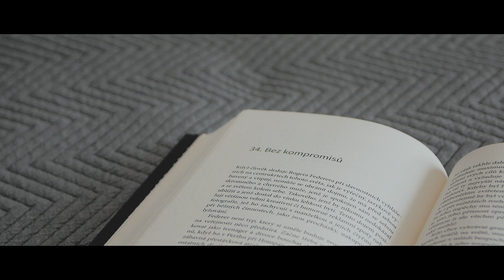Luxusní byt v Karlových Varech - Videoprohlídky.cz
Pokud byste chtěli i Vy podobnou videoprohlídku, zkuste to s námi.

Videoprohlídky || Fotografování || Virtuální prohlídky